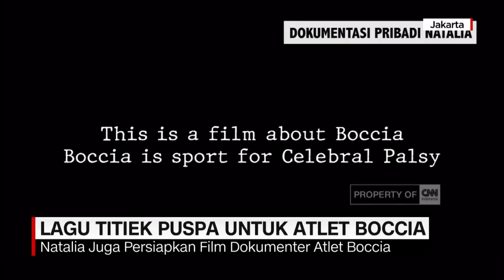Film Dokumenter Boccia Perkenalkan Olahraga untuk Pengidap Celebral Palsy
Boccia, olahraga untuk penyandang disabilitas mungkin masih terdengar asing di Indonesia. Untuk memperkenalkan sekaligus mengapresiasi para atlet Boccia, dibuatlah film dokumenter tentang olahraga yang akan dipertandingkan dalam Asian Para Games 2018 ini. Kami akan membahasnya lengkap bersama Pemrakarsa Film Boccia, Natalia Sutrisno Tjahja dan Atlet Senior Boccia Malaysia, Lean Chin Kit.

Like & Follow Facebook:
CNN Indonesia

cnnindonesiatv